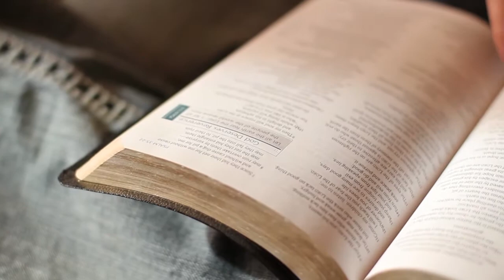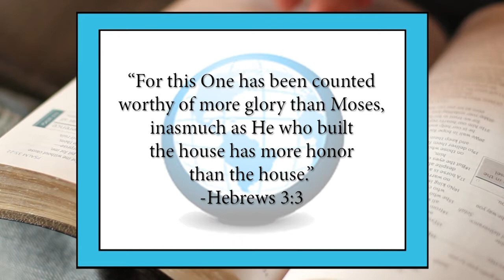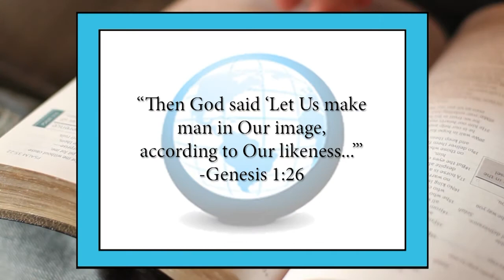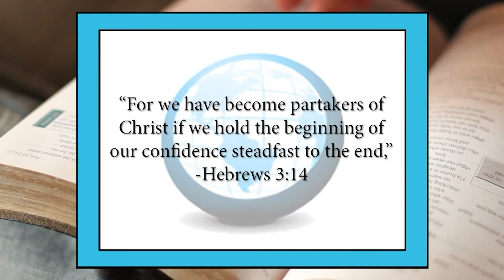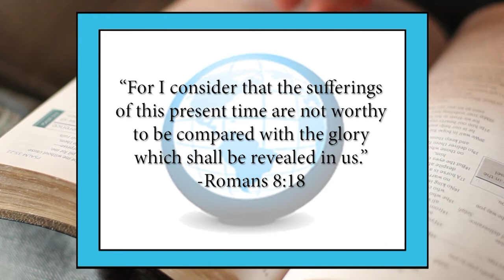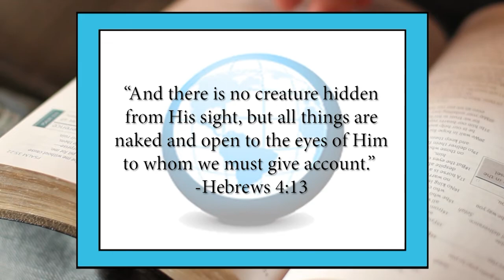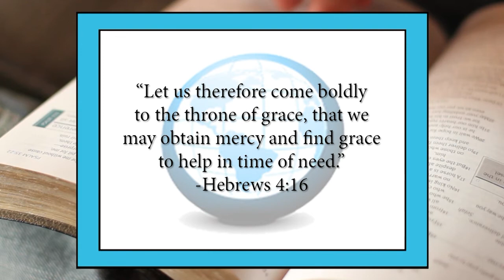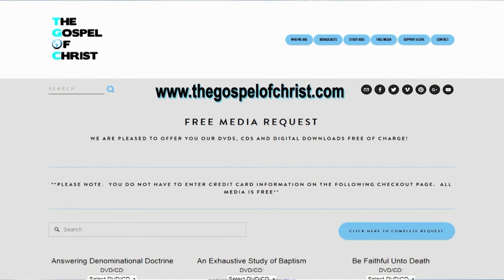Hebrews #3: Greater Than Moses & Joshua-New Testament Books-The Gospel of Christ - NTB 67